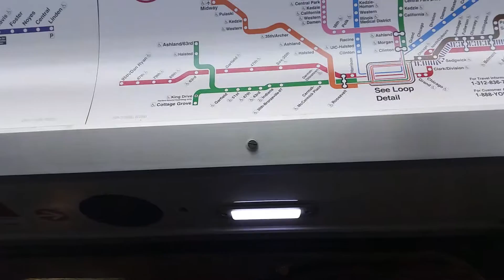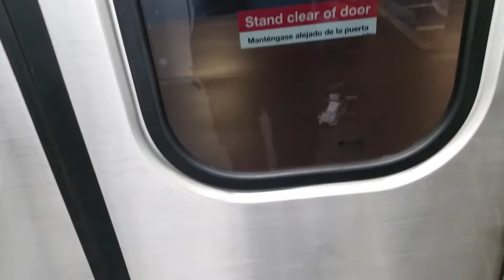Onboard CTA #907/Car #5216 - Jackson Red-Washington Red